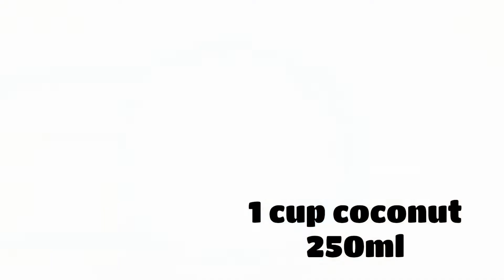coconut ladoo|Tasty malayali food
coconut ladooo recipe making in malayalam

Its a super tasty and delicious receipe.try at your home.
Ingredients
Milk
Sugar
Coconut